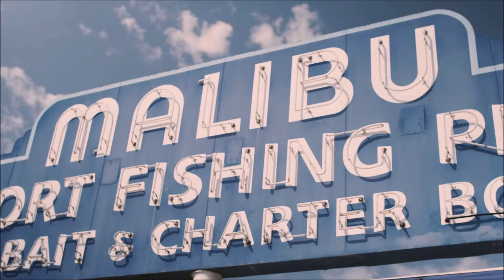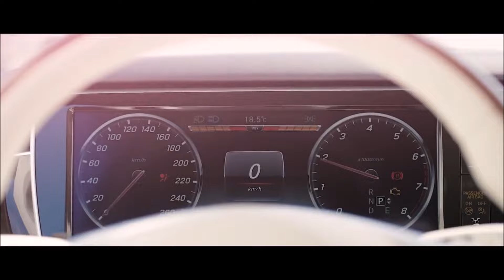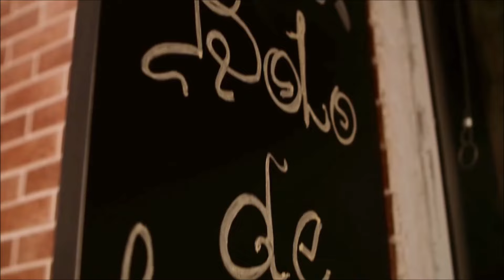Ibiza Summer 2024 Videos Fashion Show 🌴 Best Deep House Summer Mix 🎵 Tropical Music #189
The best deep house hit muisc playlist on YouTube!
🎵 Playlist Collection #189
1.  Trần Mai Anh & Chemist Dmitry Rubenovich - Stomp on
2.  Trần Mai Anh & Chemist Dmitry Rubenovich - Eyes wide shut
3.  Trần Mai Anh & Chemist Dmitry Rubenovich - Give love back
4.  Trần Mai Anh & Chemist Dmitry Rubenovich - Hold on it
5.  Trần Mai Anh & Chemist Dmitry Rubenovich - Hope Luck
6.  Trần Mai Anh & Chemist Dmitry Rubenovich - I know that
7.  Trần Mai Anh & Chemist Dmitry Rubenovich - Kpasp
8.  Trần Mai Anh & Chemist Dmitry Rubenovich - Raise to wake
9.  Trần Mai Anh & Chemist Dmitry Rubenovich - Right away
10. Trần Mai Anh & Chemist Dmitry Rubenovich - Seek out
11. Trần Mai Anh & Chemist Dmitry Rubenovich - About that place
12. Trần Mai Anh & Chemist Dmitry Rubenovich - Aloof

➜ TRC-20 : TKF4WfzGrGK9JQn1gkw4D9AV8hWmVM1hDL
➜ ERC20 : 0x2fff74c5a8bd0829437e2fb1d0156f082d2ff3fd
➜ BTC : 1BqWKAdZ6whNEWy563DaxSxGKkvPZXaWLp